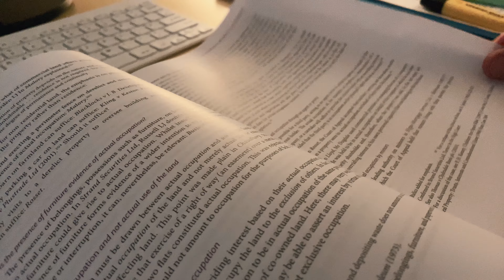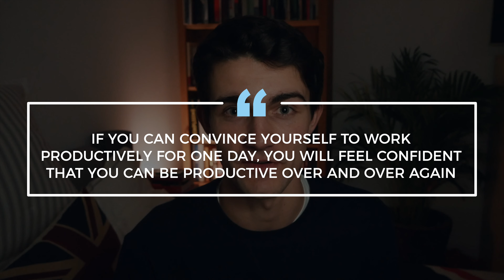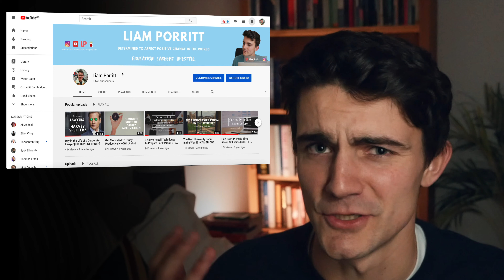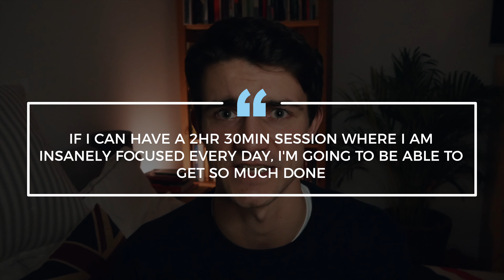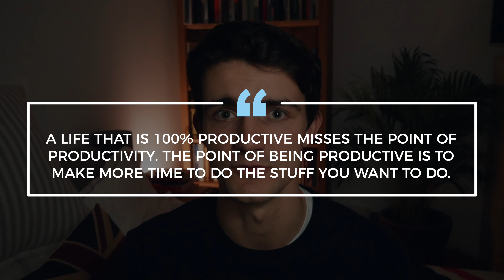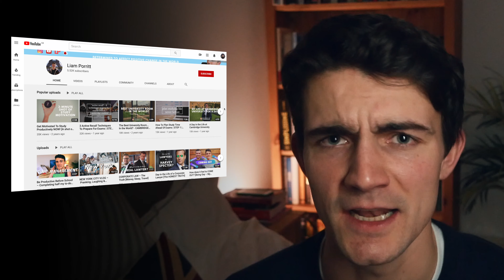5 Ways To Be More Productive In 2020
Want to be productive with me this year!? Well, I’ve been really struggling with focus lately, I’ve felt like my productivity has gone and my motivation has been pretty low too... but not for much longer 💪

I started law school again on Monday – the Legal Practice Course (LPC)… and mannn it’s intense. As I’ve found my motivation and general productivity pretty low following Christmas, I decided to come up with 5 things I need to focus on to actually be productive.

So, join me as I commit to 5 areas I’m going to focus on in 2020 to make it as productive as possible!